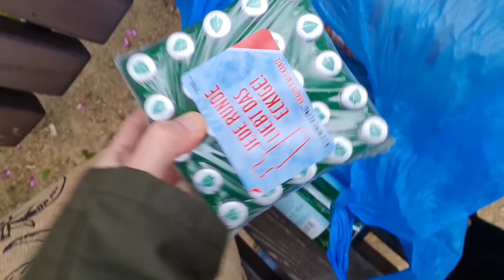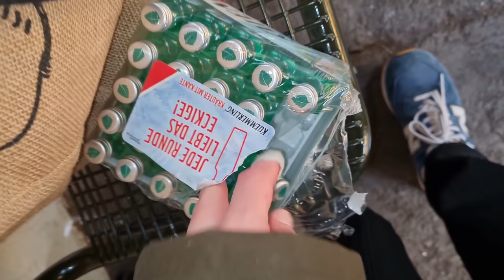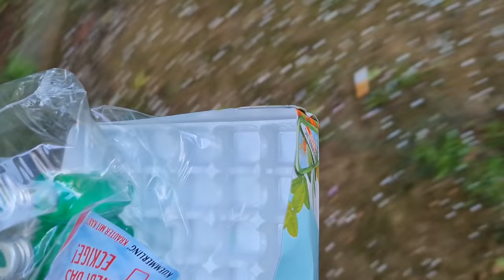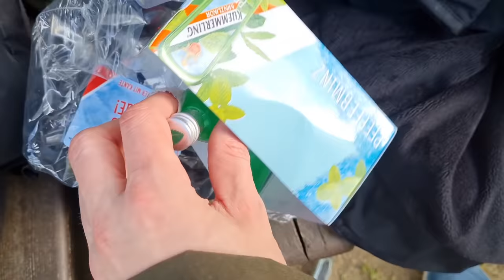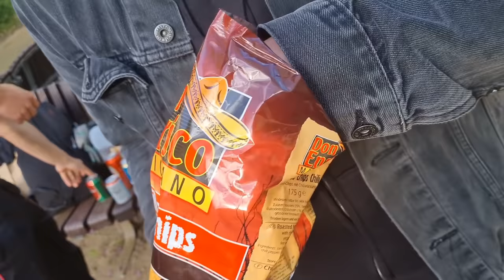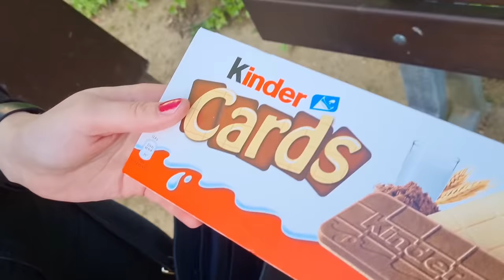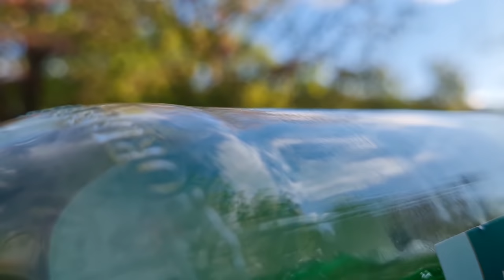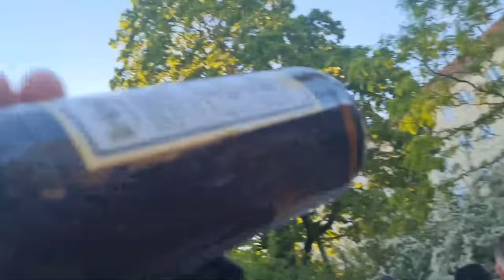Der Reinfeiervlog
Fanpost:
David Paul
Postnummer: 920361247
Packstation 108
Friedrich-List-Platz 2, 01069 Dresden
Demon's Souls
AC Valhalla
Frau Bauer*
Herr Berater*
Herr Seemann*
Herr Wellnessmann*
Herr Schornsteinfeger*
Herr Fußballmann*
Herr Feuerwehrmann*
Herr Gefreiter*
Herr Schrauber(grün)*
Herr Müllmann*
Herr Dachdecker*
Herr Scheich*
Herr Schwimmer*
Herr Hausmeister*
Herr Bauarbeiter*
Herr Maler*
Frau Köchin*
Frau Putzfee*
Herr Römer*
Herr Reiter*
Herr Käptn*
Herr Baseball*
Herr Pannenhilfe*
Herr Landschaftsgärtner*
Herr Pilot*